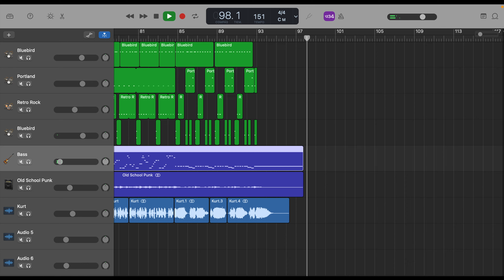Nirvana - Lounge act Garageband cover but played by a noob